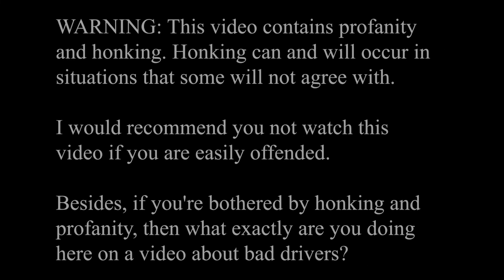Bad Drivers of Edmonton 60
The drivers are definitely worse this time around. I guess they took their Blue Monday sadness out on everyone around them, and then there were the impatient drivers heading downtown to a concert. Two people run stop signs and cut me off, someone who jumps out onto the highway up ahead, and some red light runners.

The clips are arranged in chronological order.